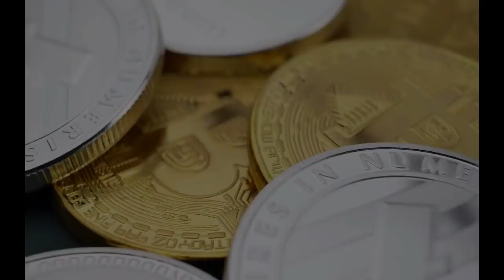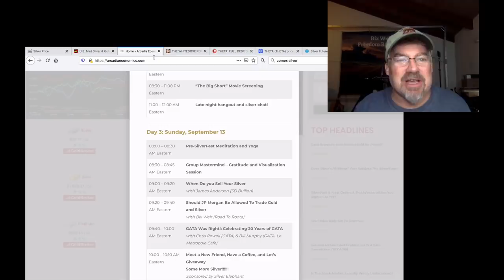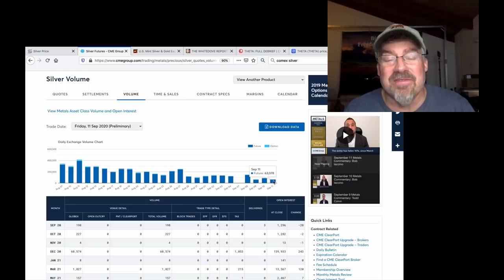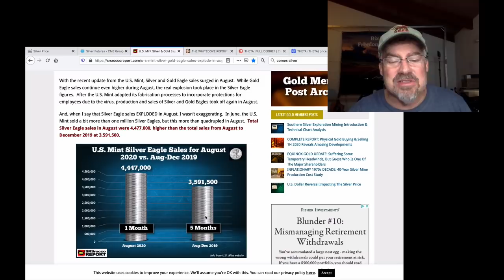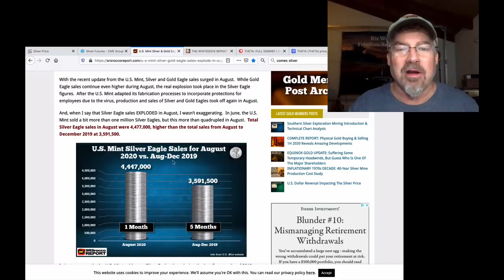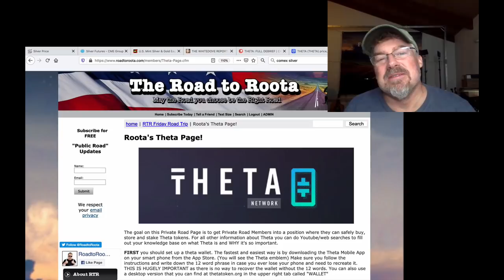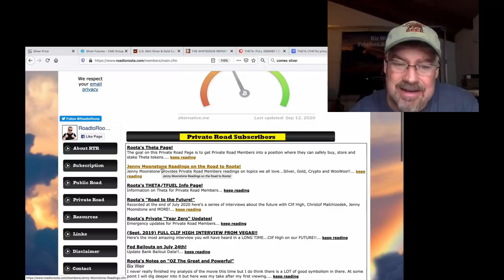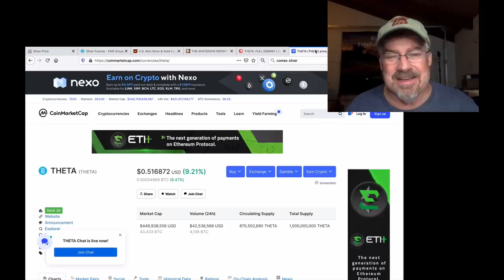ALERT! China & the "Silver Knights" to Attack Silver Riggers Next Week?! (Bix Weir)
The Silver Knights are coming from China to destroy the Banking Cabal that rigs the price of silver. There is no stopping them. 150 years of price suppression will NOT end quietly. I EXPECT Wild Price Swings starting Next Week and continuing throughout the end of the year! It's the END GAME!!